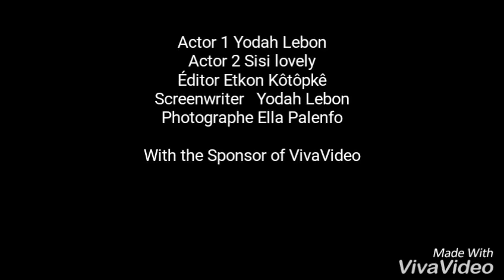Décembre un mois risqué